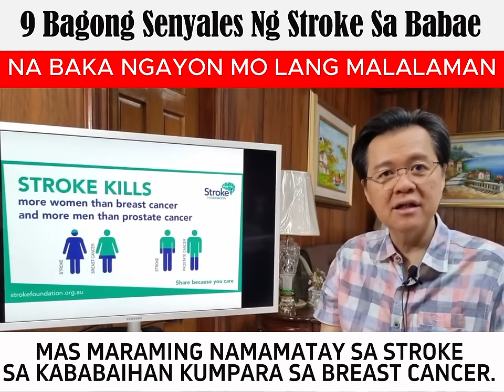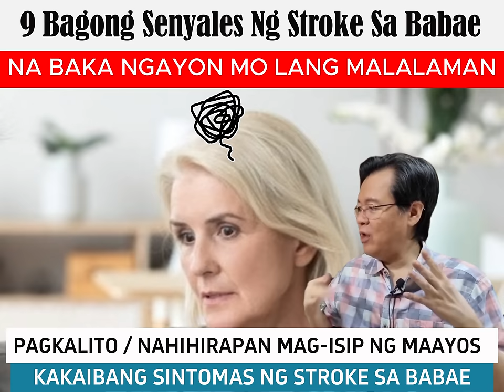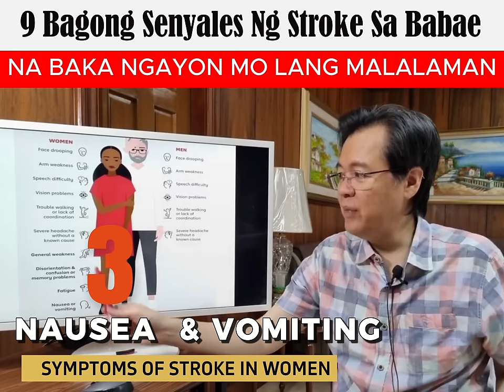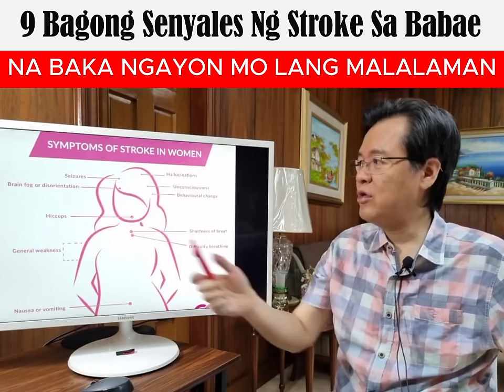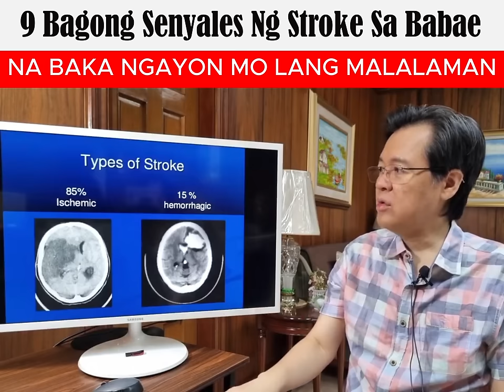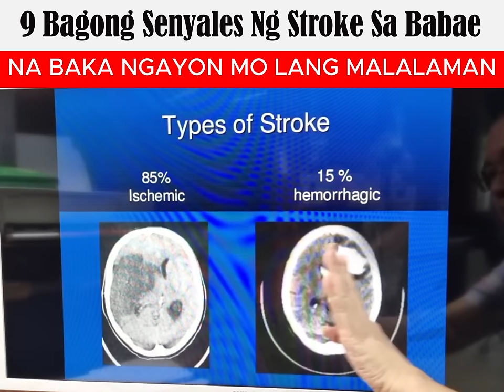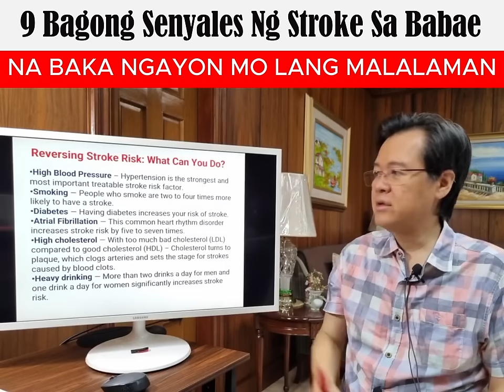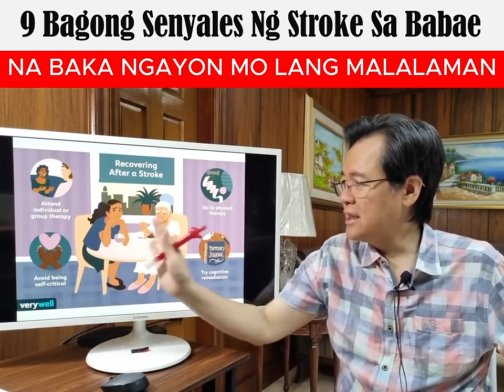9 Bagong Senyales ng Stroke sa Babae na Baka Ngayon Mo Pa lang Malalaman. - By Doc Willie Ong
9 Bagong Senyales ng Stroke sa Babae na Baka
Ngayon Mo Pa lang Malalaman.